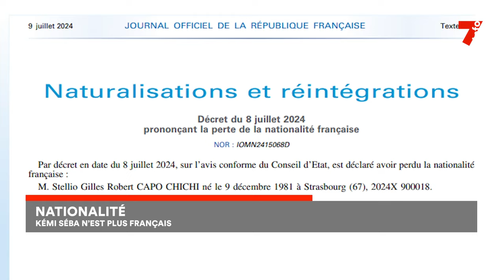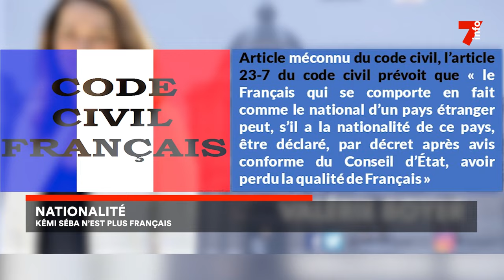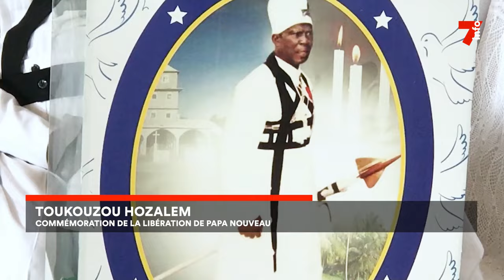Le 7 minutes du 9 juillet 2024 (édition du 19H)